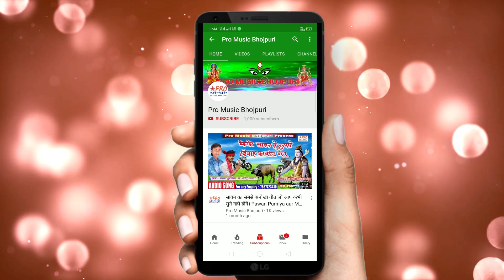छठी माई के घटिया आरघ देबे जय हो। Chhath Song 2021. छठ गीत। Aragh Debe Jay Ho. Mausam Yadav.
Aragh Debe Jai He
हमारे और चैनल को भी देखे।👇👇👇
धन्यवाद।